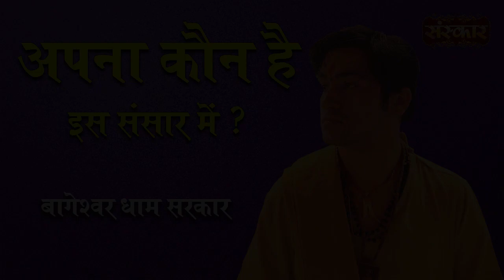अपना कौन है इस संसार में ? जानिए बागेश्वर धाम सरकार से | Bageshwar Dham Sarkar Sadupdesh